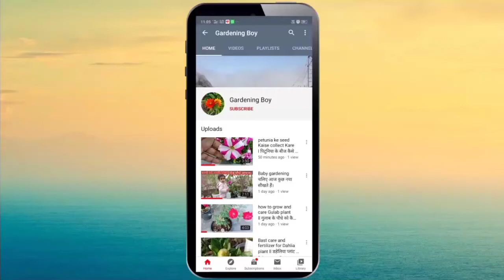छत पर सब्जी उगाए। Grow vegetables on the terrace.